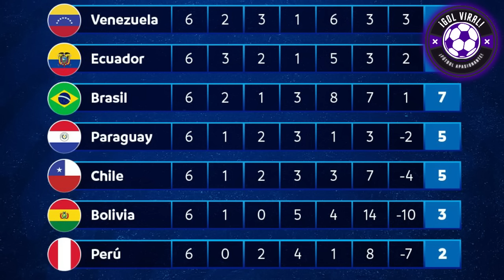"LARGATE K4G0N" EDDIE FLEISCHMAN DESCONTROLADO y FURIOSO con JUAN REYNOSO tras PERÚ 1-1 VENEZUELA!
"UN DESASTRE TOTAL" EDDIE FLEISCHMAN FURIOSO DESTR0ZA A JUAN REYNOSO Y AGUSTIN LOZANO TRAS DEBACLE DE PERÚ!! ULTIMOS EN LA TABLA 2 PUNTOS DE 18 POSIBLES!! "UNA CHACRA DE REYNOSO FUE PERÚ"

"ERES UN K4G0N REYNOSO, LARGATE YA!!" PERIODISTA PERUANO EDDIE FLEISCHMANN ENFURECIDO EN VIVO Y LAPIDA TOTALMENTE A REYNOSO!! HOY PERÚ VS VENEZUELA

"TE BURLASTE DE SONNE, LO LLAMASTE Y NO LO UTILIZASTE PARA JUGAR" FLEISCHMAN Y ÁCIDAS CRITICAS A JUAN REYNOSO! LO LAPID0!

EN VIVO EDDIE FLEISCHMAN HOY ANALISIS EN VIVO PERÚ VS VENEZUELA 1-1 EMPATE ELIMINATORIO

¡TRISTEZA TOTAL! AMBIENTE DE SELECCION PERUANA TRAS EMPATE PERU VS VENEZUELA 1-1 EN LIMA X ELIMINATORIAS

PERÚ 1-1 VENEZUELA
PERU VS VENEZUELA 1-1
VENEZUELA VS PERÚ 1-1
LIMA ELIMINATORIAS 2026
ANALISIS PICANTE HOY
PRENSA PERUANA EDDIE FLEISCHMAN
PALABRAS EMOCIONANTES!
PAOLO GUERRERO ENTREVISTA
PAOLO GUERRERO LLORA TRAS PARTIDO EMPATE
OLIVER SONNE PALABRAS JUAN REYNOSO